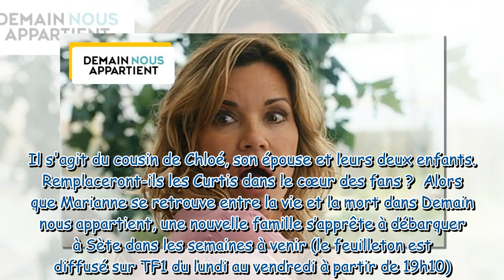Demain nous appartient : une nouvelle famille liée au passé de Chloé va débarquer à Sète !